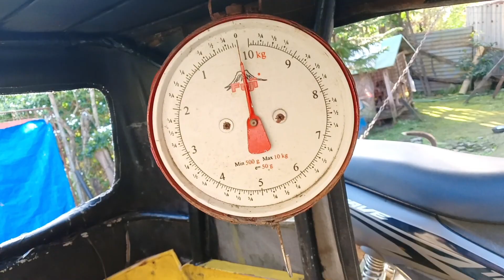MADALING PARAAN PARA KUMITA AGAD NG PERA#negosyoideas#negosyo